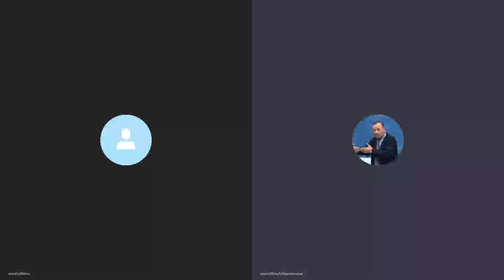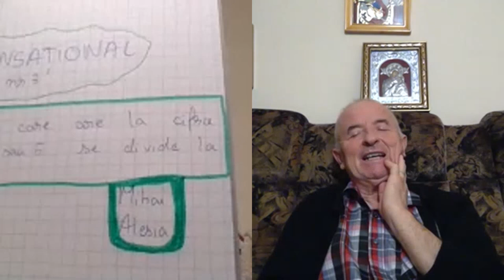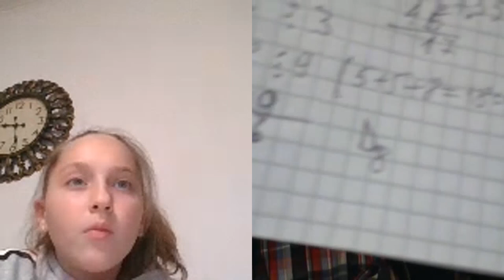Lectia 1840 - Clasa 5 - Matematica in pandemie cu Alesia si Profu Online